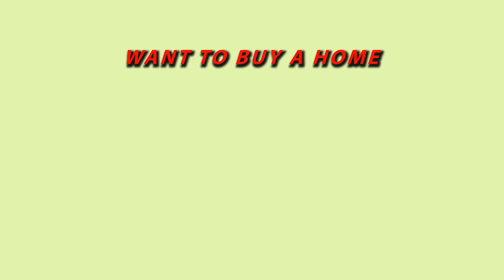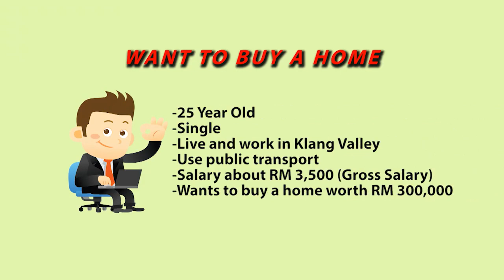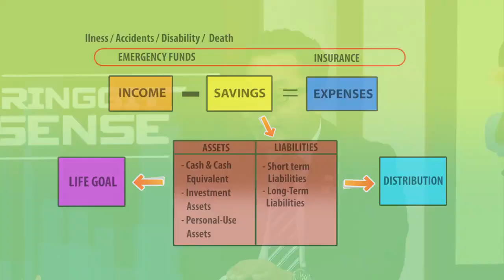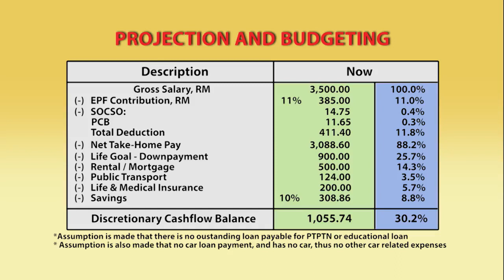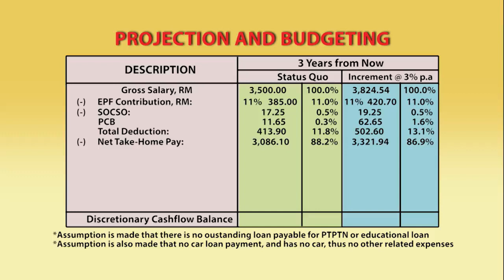20180205 Ringgit Sense TV3 - Part 1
Participated in TV 3's Ringgit Sense to discuss about how to save money to buy a home in 3 years? Can someone with with a salary of RM3500 a month buy a home? The answer is yes, but it takes a lot of financial discipline to do it. This is part 1 of 3.